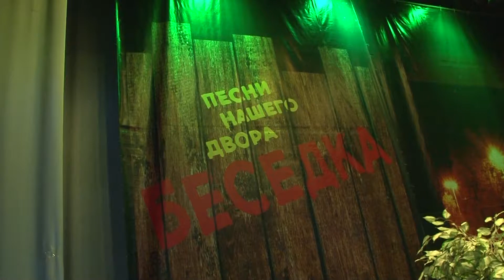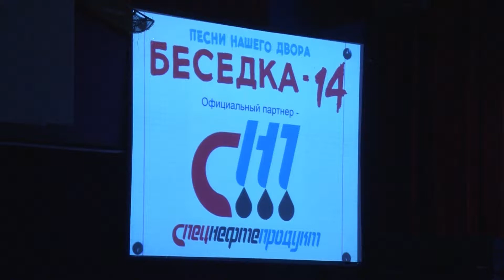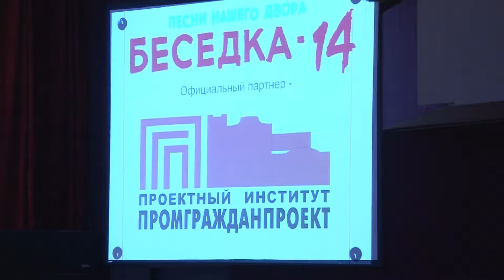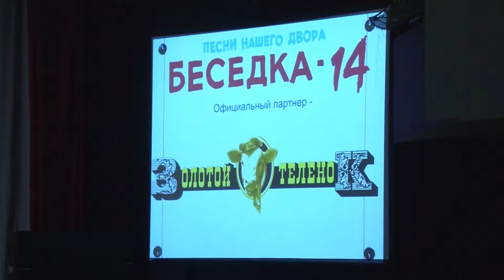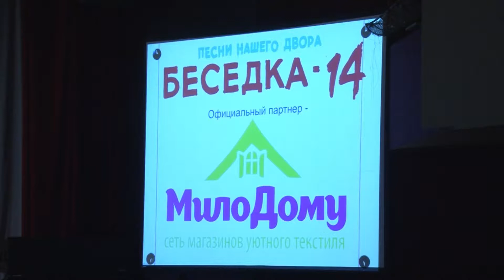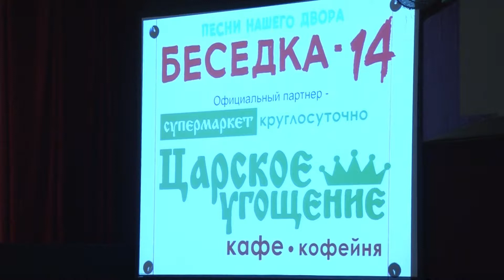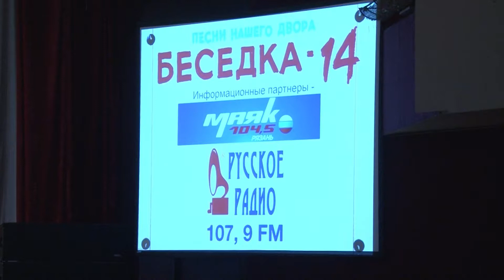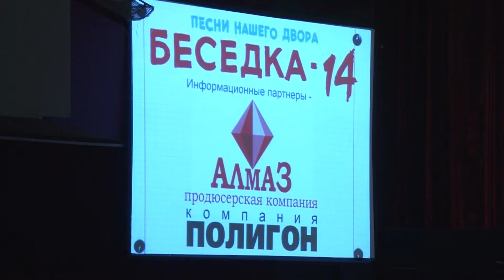Беседка 2015 часть первая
Оператор и режиссёр: Ихтиандр Кадиров